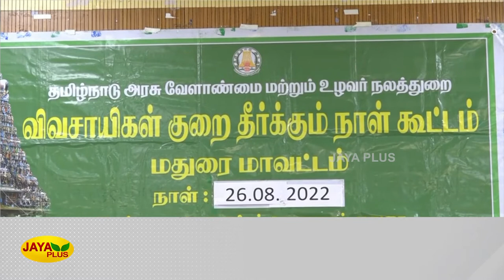குறைத்தீர்க்கும் கூட்டத்தில் தூங்கி வழிந்த அரசு அதிகாரிகளால் கூட்டத்தில் சலசலப்பு | Madurai Meeting